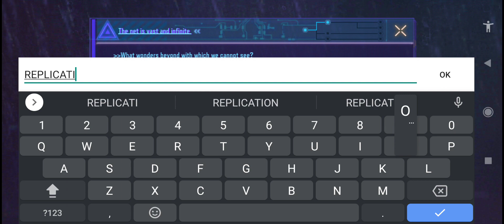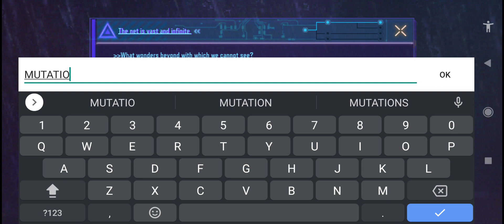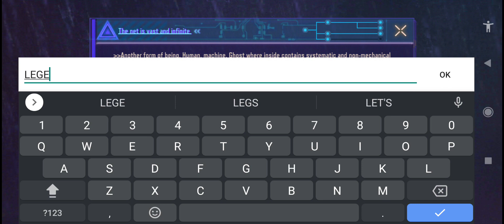Call of Duty: Mobile - Garena - The Ghost in the Shell Secret Event (CODMG)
I do the Ghost in the Shell Secret Event in CODMG. ALL 100% all me no hacks no search online nothing only me my BIG BRAIN!

YEAH!

20220805